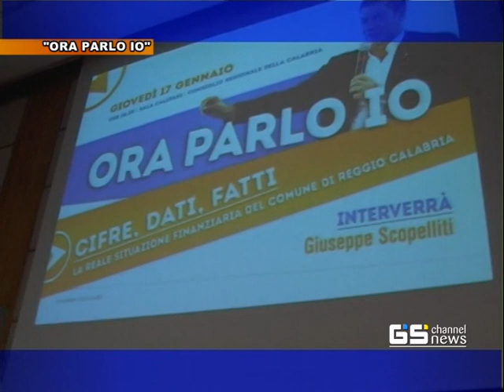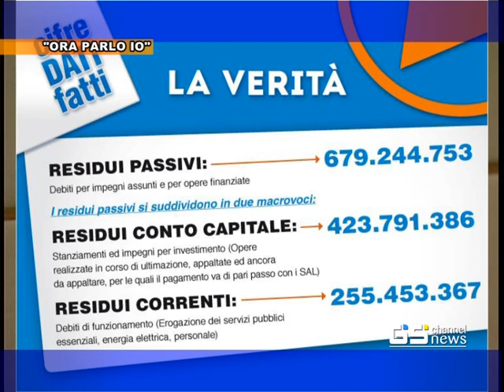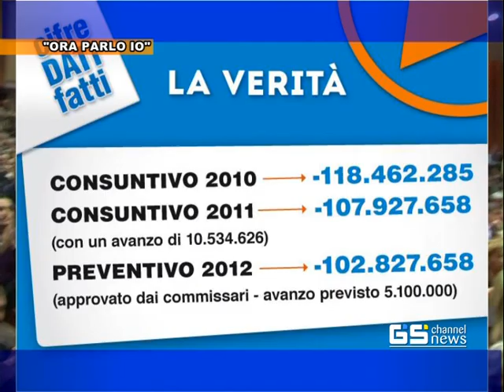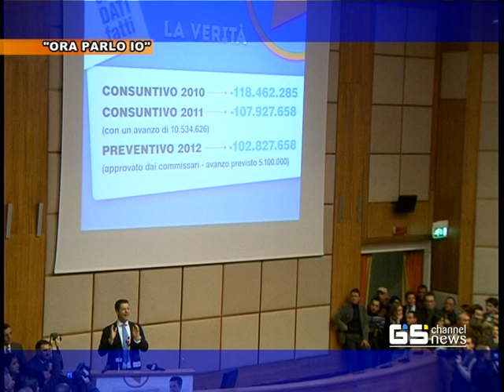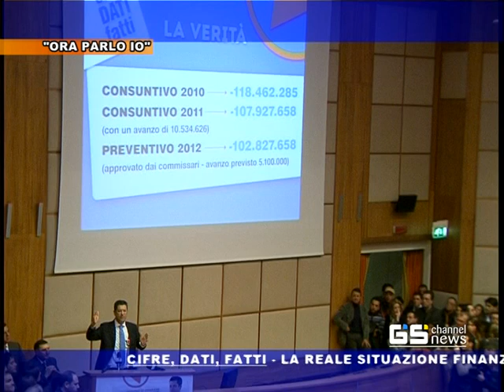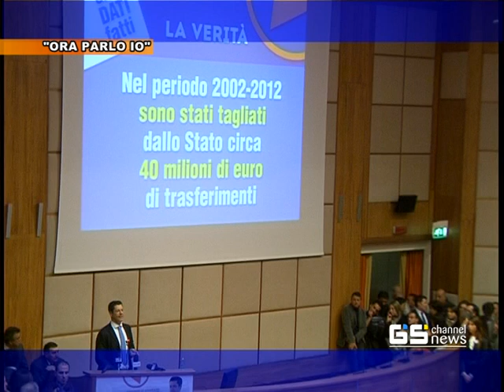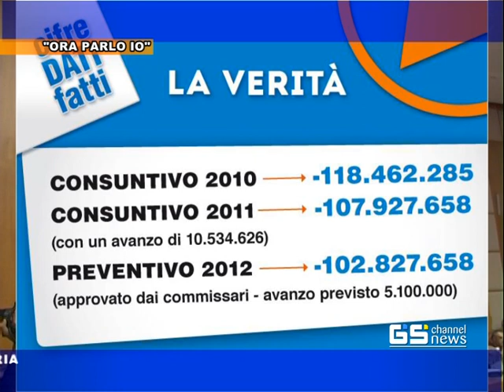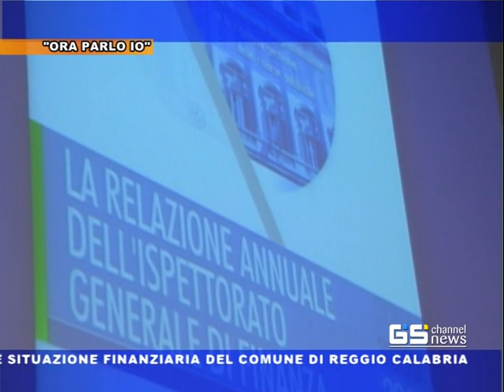GIUSEPPE SCOPELLITI - ORA PARLO IO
Cifre,Dati,Fatti
La reale situazione finanziaria del comune di Reggio Calabria
Giovedì 17/01/2013
Consiglio Regionale della Calabria -- Auditorium Calipari